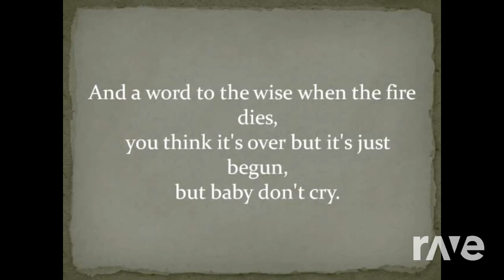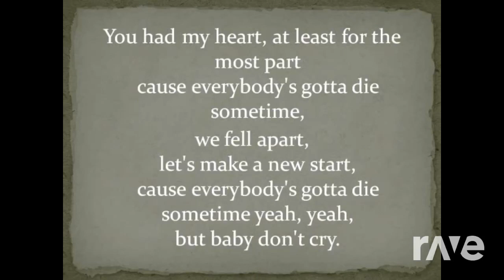A My Hate Of Life With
remix mashup